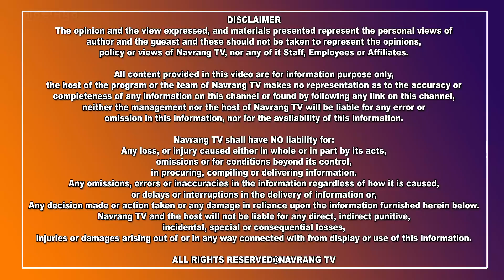ਨਸ਼ੇ ਖਿਲਾਫ ਇਸ ਪਿੰਡ ਦੇ ਨੌਜ਼ਵਾਨਾਂ ਤੇ ਬਜ਼ੁਰਗਾ ਨੇ ਖੋਲਿਆ ਮੋਰਚਾ, ਚਿੱਟਾ ਵਿਰੋਧੀ ਮੰਚ ਦਾ ਕੀਤਾ ਗਠਨ ...